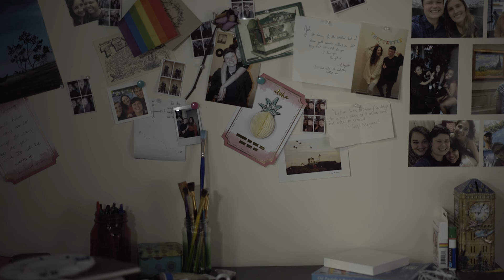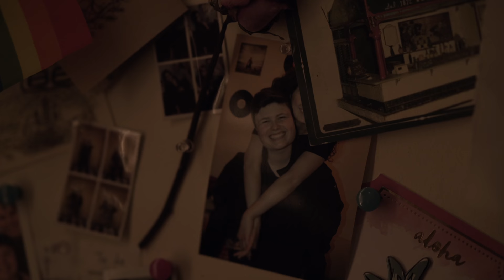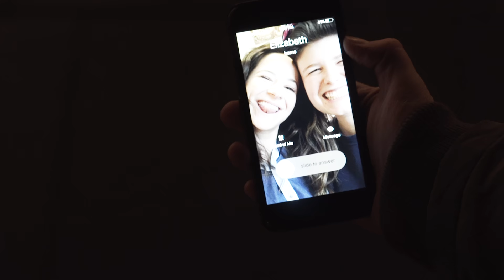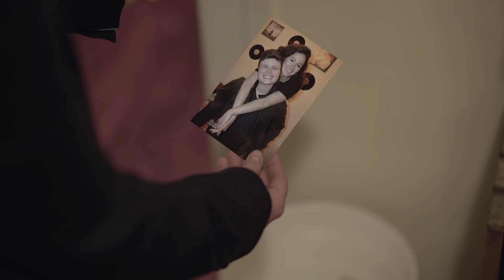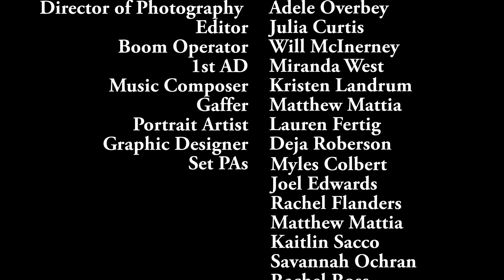Jude (2018)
Jude struggles in the heart of New York City after a recent loss, and those around her attempt to pull her out of a dark spiral.

Jude looks at the way New York can isolate those around you from the ones you love, and how easy it is to remain stuck.

Director: Julia Curtis
Screenplay by: Julia Curtis
Producers: Julia Curtis, Amanda Jarufe, Kaitlin Lieck.
Director of Photography: Adele Overbey
Sound: Will McInerney

Cast
Jude //Julia Curtis
Elizabeth//Christy Soeder
Zoey//Amanda Jarufe
125th Lover//Miranda West
Bar Lover//Benjamin Starkey
Ghost //Megan
Train Ghost//Kaitlin Lieck
Lincoln Center Ghost//Megan Albracht
Lady in Park// Mikayla Garren
125th Lover (Male)//Luke Brau

Editor: Julia Curtis
1st AD: Miranda West
Music Composter: Kristen Landrum
Gaffer: Matthew Mattia
Portrait Artist: Lauren Fertig
Graphic Designer: Deja Roberson
Set PAs: Myles Colbert
Joel Edwards
Rachel Flanders
Matthew Mattia
Kaitlin Sacco
Savannah Ochran
Rachel Ross

Extras Priscilla del Castillo
Joel Edwards
Rachel Ross
Danielle Vejar

MUSIC
"Still Life" by Devin Smith and Josh Westman
"One Hello" by Devin Smith

Special thanks for Oliver's Astoria.